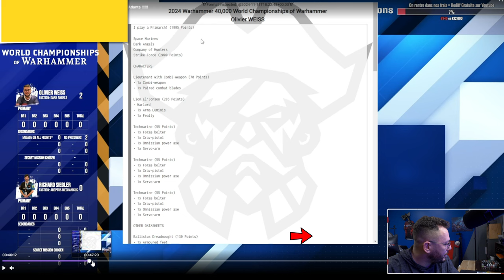40K World Championship - Match UP Adeptus mechanicus VS Dark angel